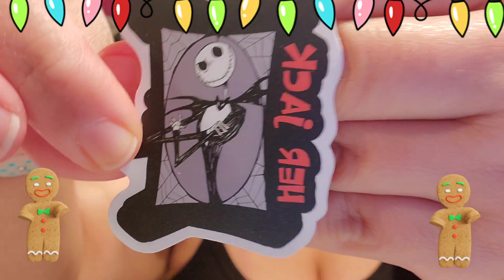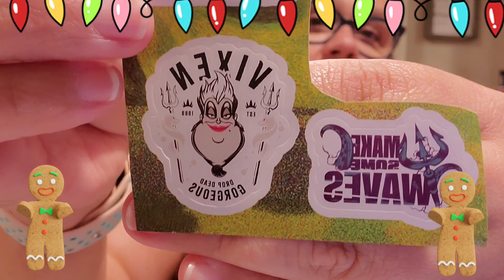Advent Calendar day 13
I'm doing "LIVE ZINGO" every "Wednesday and Sunday''

Amazon wish list